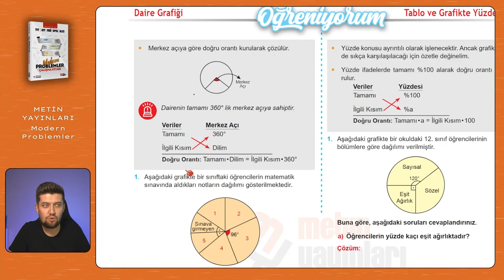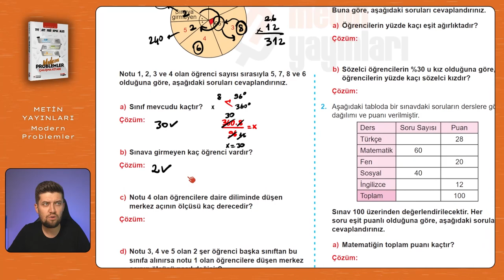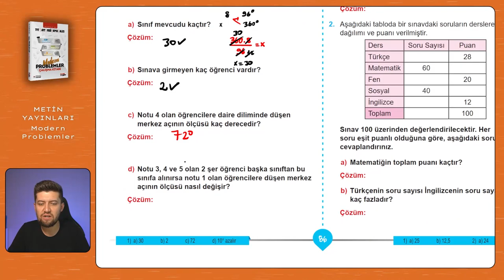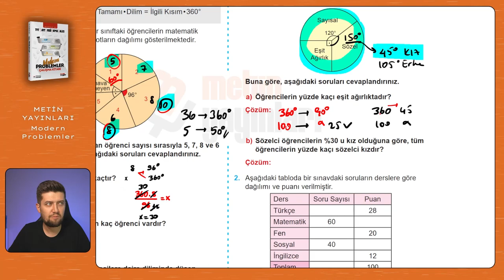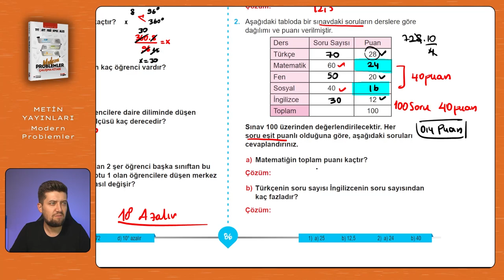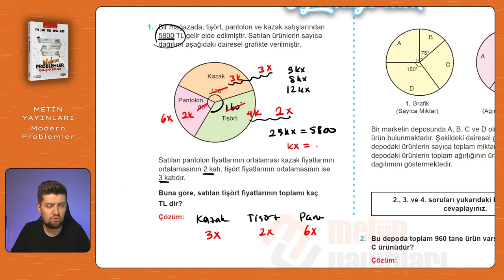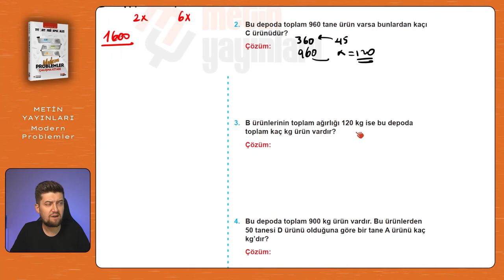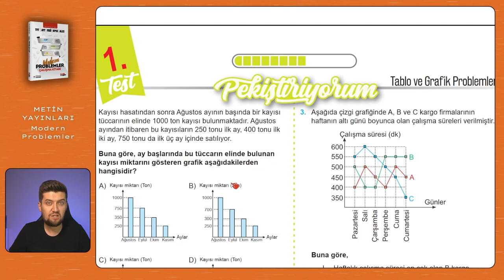Modern Problemler | Metin Yayınları | Sayfa: 86-87